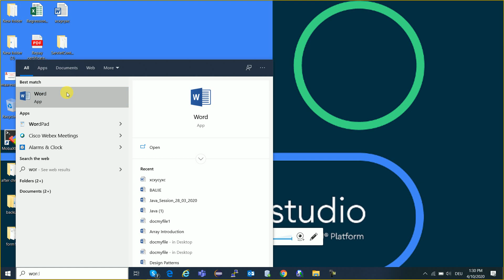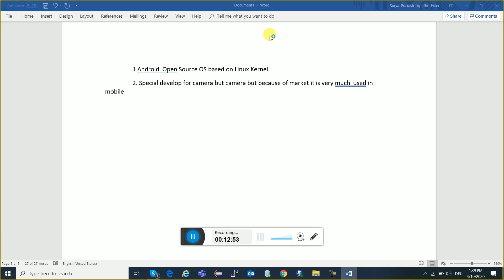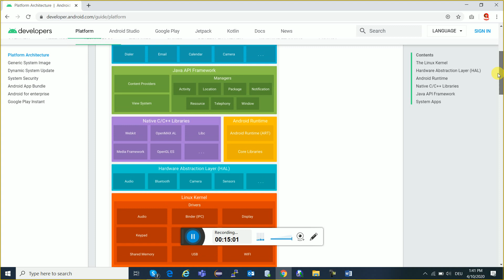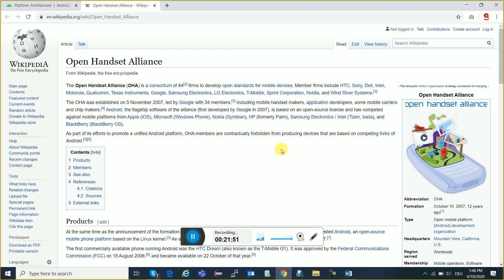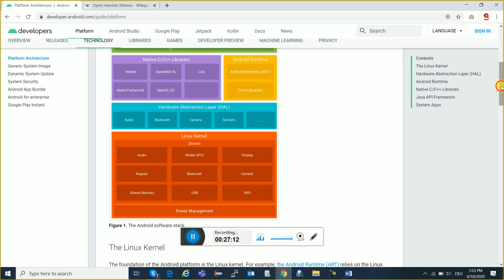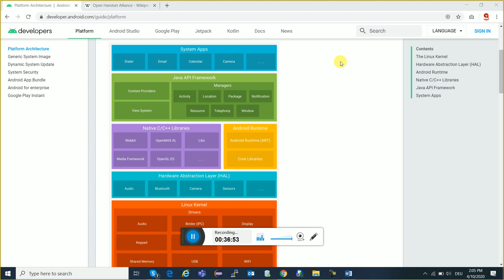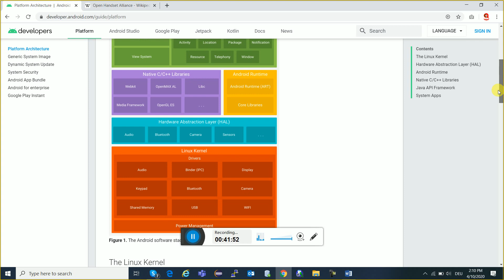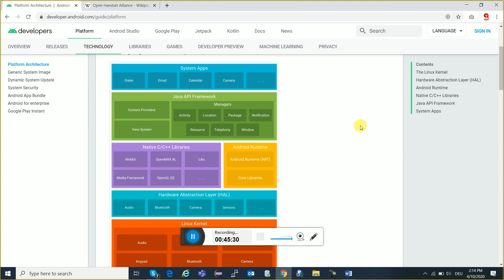Android App Development Tutorial in Hindi | Android Getting Started (In Hindi) - #1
Android tutorial or Android Studio tutorial covers basic and advanced concepts of android technology. Our Android development tutorial is developed for beginners and professionals.

Android is a complete set of software for mobile devices such as tablet computers, notebooks, smartphones, electronic book readers, set-top boxes etc.

It contains a linux-based Operating System, middle ware and key mobile applications.

What is Android
what is android
Before learning all topics of android, it is required to know what is android.

Android is a software package and linux based operating system for mobile devices such as tablet computers and smartphones.

It is developed by Google and later the OHA (Open Handset Alliance). Java language is mainly used to write the android code even though other languages can be used.